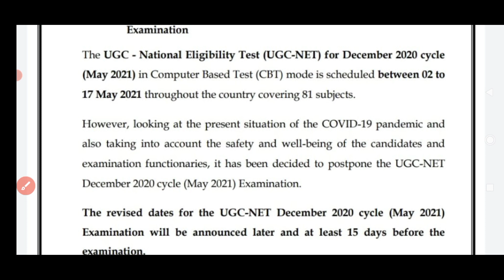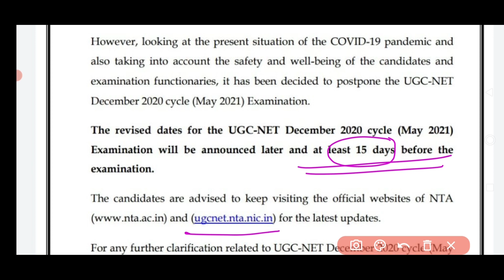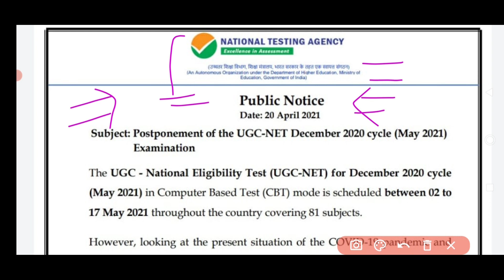NET JRF EXAM POSTPONE । अब कौनसी DATE को होगी परीक्षा ? NTA NET EXAM 2021 । Corona Impact On Exams ।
NET JRF EXAM POSTPONE । अब कब होगी परीक्षा । NTA NET EXAM 2021 । Corona Impact On  Exams ।

Cover Topics :-
NTA NET JRF EXAM 2021
NTA EXAM POSTPONE
JRF EXAM POSTPONE
nta net exam new date